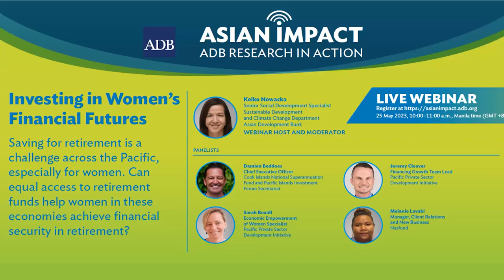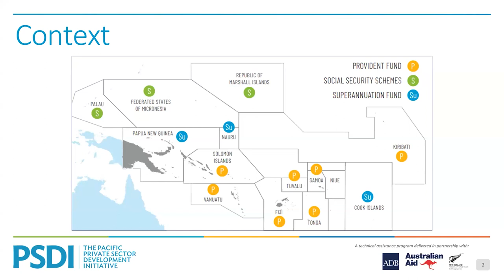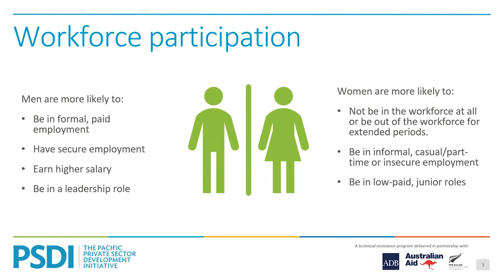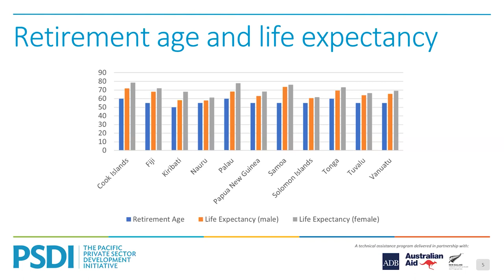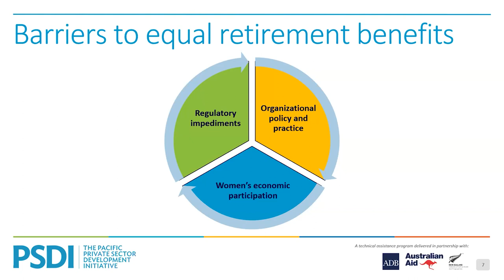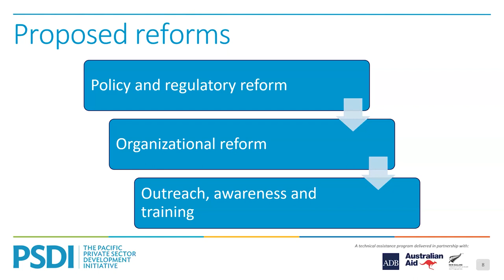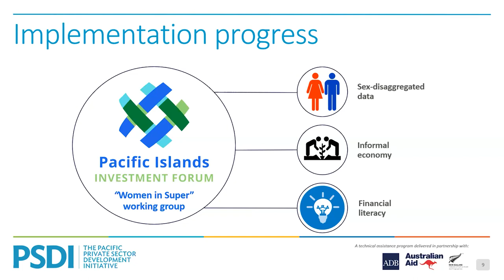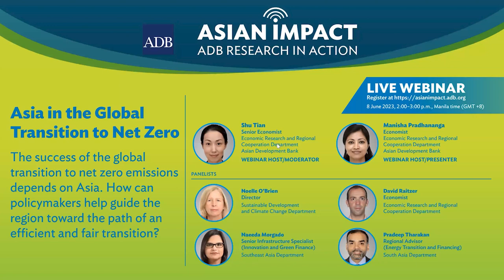Asian Impact Webinar 62: Investing in Women’s Financial Futures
Saving for retirement is a challenge across the Pacific, especially for women. The report “A Secure Retirement: Levelling the Playing Field for Women in the Pacific” explores the difficulties women in the Pacific face in achieving retirement security and how retirement funds could help reduce these hurdles. A panel of experts will provide their perspectives, including insights drawn from initiatives undertaken by the Pacific Islands Investment Forum and Nasfund, Papua New Guinea’s largest retirement fund.

Chapters:
0:00 – Opening and Introductions
3:25 – Presentation of Sarah Boxall
14:16 – Panelist Damien Beddoes
19:45 – Panelist Melanie Lavaki
24:30 – Panelist Jeremy Cleaver
29:32 – Panel Discussion and Audience Questions
58:53 – Closing and promotion of next Asian Impact Webinar